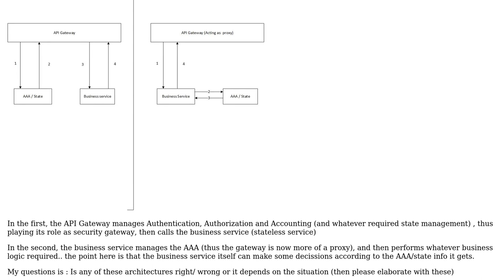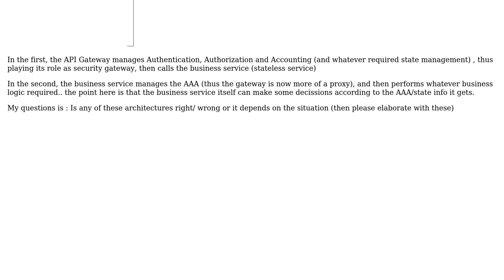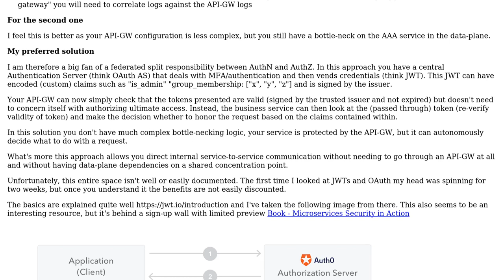Software Engineering: Who to manage AAA , gateway or business service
With thanks & praise to God, and with thanks to the many people who have made this project possible! | Content (except music & images) licensed under CC BY-SA | Music | Images & others | With thanks to user Sev user osama yaccoub user Greg Burghardt and the Stack Exchange Network Trademarks are property of their respective owners. You are responsible for your own actions.